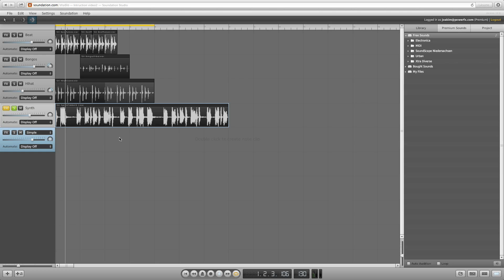Soundation Intro 3: Editing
Showing the editing features in Soundation with cutting, stretching and pitching.

Want to learn more or wondering about a certain feature? to find more instructions and how-tos.